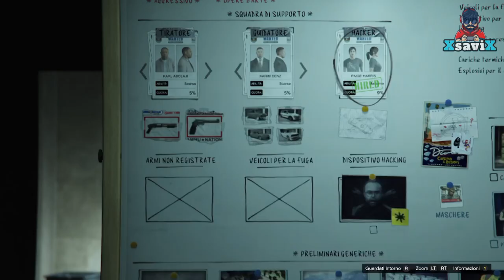Gta5*💥Come Fare Badge FIB💥IN SOLO💥Facilissimo💥XsaviX*💥XboX s/x ,ps4/ps5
glitch :@ChichoGame hola hermano